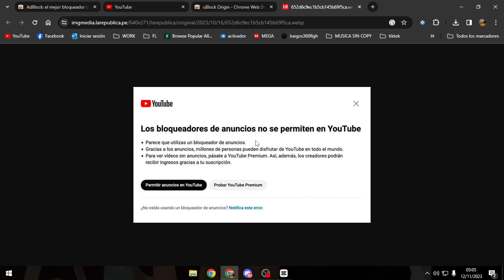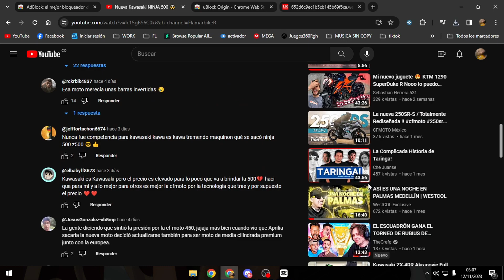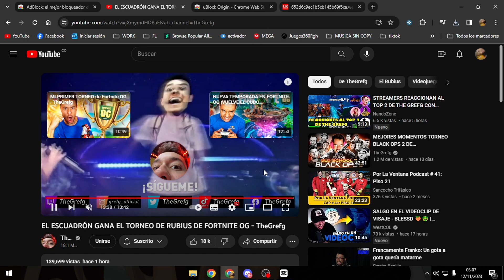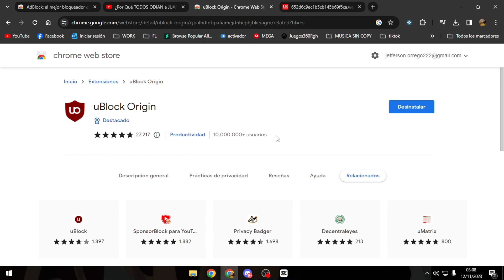Como bloquear los anuncios, de nuevo.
¡Eyy, parceros! Descubre el parche secreto para volar esos anuncios. No te compliques la vida otra vez, aquí te traemos el nuevo método. ¡Ya sabes, sin tanto show! ¡Dale, que la vida es una!